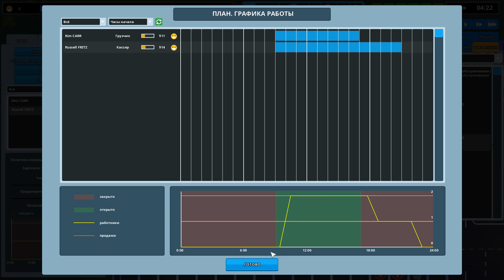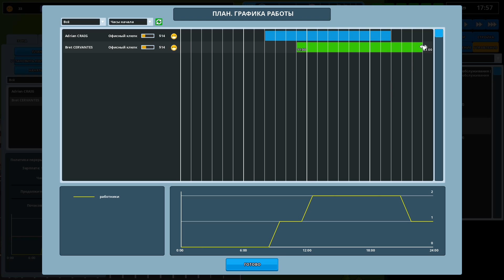МАГАЗИН БРЕНДОВОЙ ОДЕЖДЫ #4 Прохождение Another Brick In The Mall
Прохождение Another Brick In The Mall на русском, Another Brick In The Mall - Чувствуешь в себе жилку предпринимательства? Всегда хотел собственный торгово-развлекательный комплекс? Тогда это то, что тебе нужно. Построй комплекс своей мечты и управляй им.